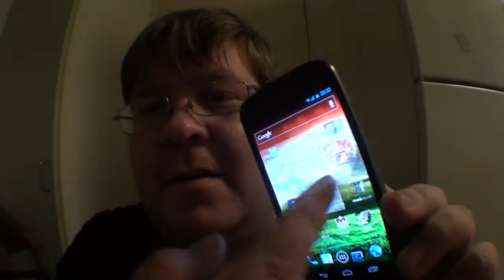Vlog nummero 140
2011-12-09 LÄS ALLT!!